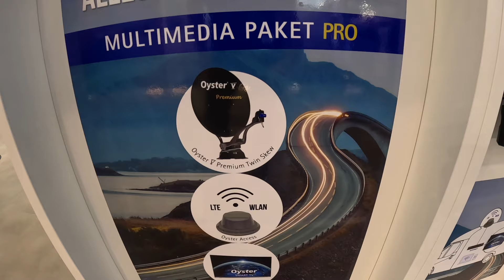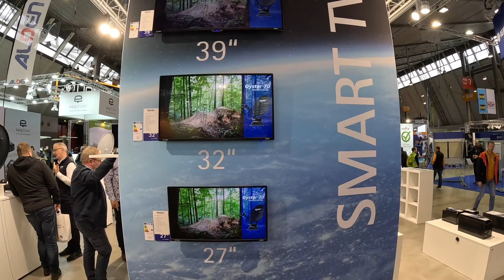ten Haaft präsentiert neues Multimedia System auf der CMT in Halle 7